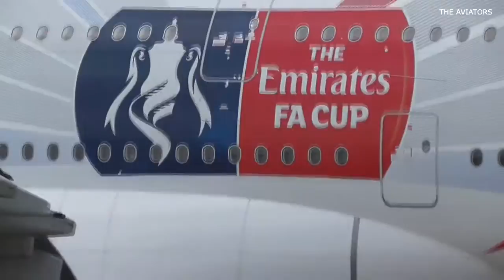A Hot Day at Manchester Airport | RWY23R &amp; RWY23L | 09/04/2017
This video is property of 'The Aviators' 1080p HD! What a hot day, especially in April, it felt more like July/August, lots of sun on the aircraft at Manchester Airport